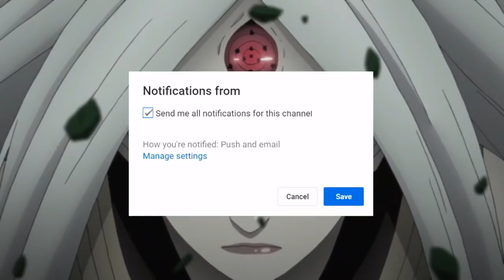Toneri TERANCAM, Inilah Detik Detik Kemunculan Momoshiki Ke Bumi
Momoshiki adalah salah satu anggota dari klan Otsutsuki, Dan Momoshiki memiliki tujuan untuk memanen buah chakra di seluruh planet termasuk bumi.

Dan Pada Video kali ini, ternyata telah terdapat tanda-tanda kemunculan momoshiki ke bumi nantinya.